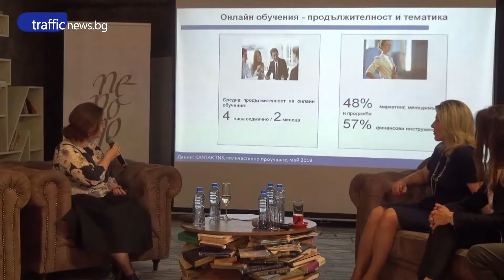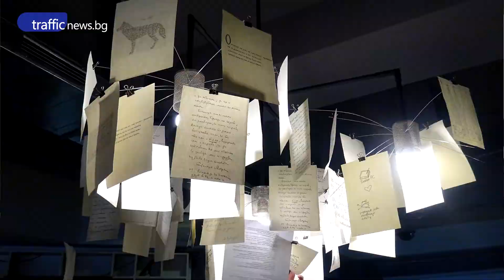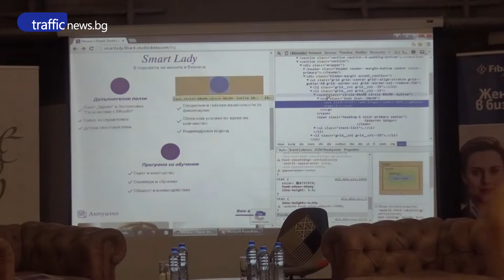ПИБ с нова уеб платформа за бизнес дамите